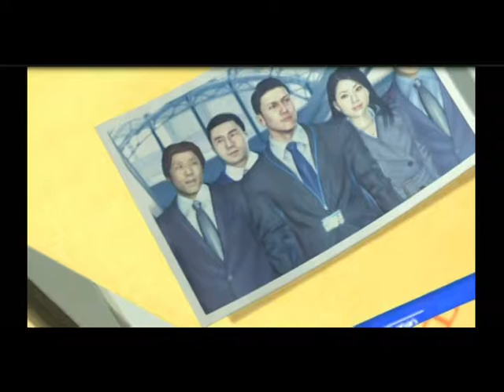Yakuza 4 | Ep 4 | Third times the charm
Burning the midnight oil where we bump into a couple of interesting characters.